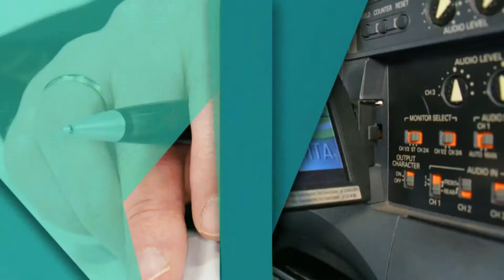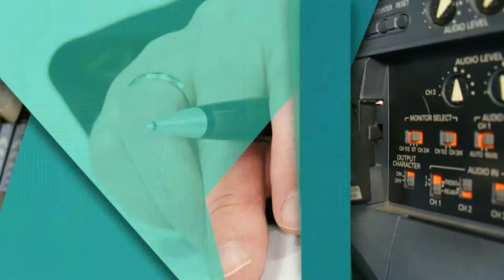Історія багатодітної родини переселенців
Вадим Черкас, переселенець, батько багатодітної родини, голова ГО "Правовий захист"

Мы рядом!